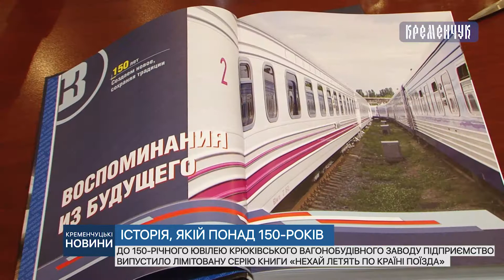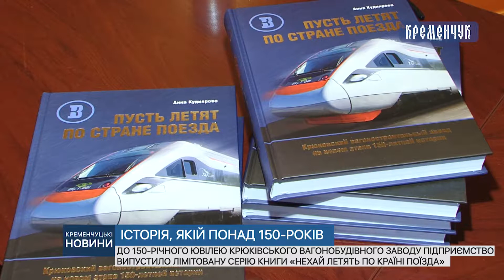На КВБЗ вже стало традицією видавати книги до ювілейних дат в житті підприємства